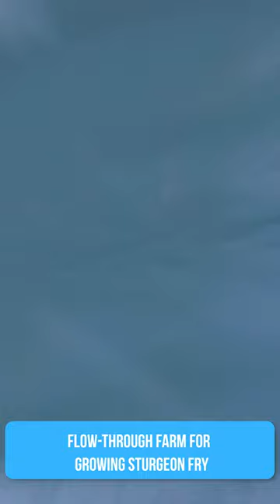Flow-through FARM for growing STURGEON FRY | FISH FARMING BUSINESS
- RAS FISH FARM FROM THE MANUFACTURER